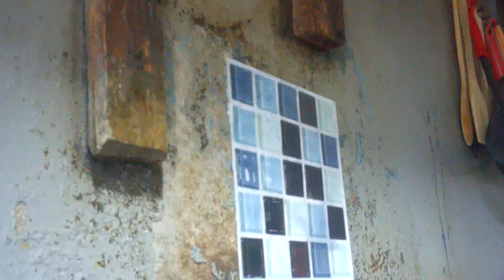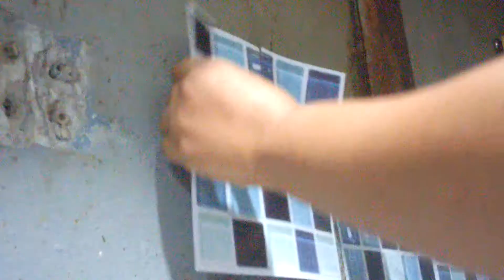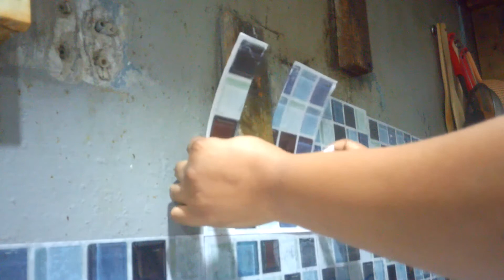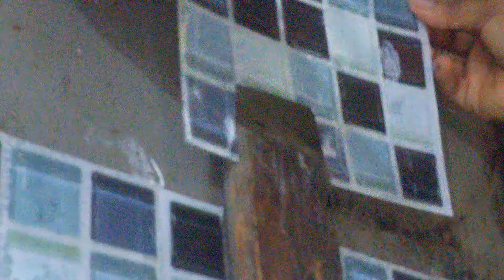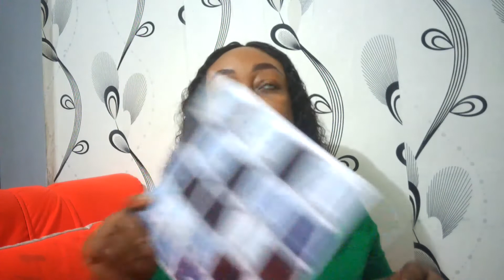DIY! KITCHEN MAKEOVER PEEL & STICK VINYL TILES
DIY KitchenBacksplash Makeover before and after, step by step process on how I transformed my kitchen backsplash for under $100. To know how many would be enough, i measured how may 20x20 vinyl tiles I will get on the wall where I want the tiles to be. I have forgotten how many and the quantity of tiles I bought because I purchased the tiles over a year before i could do th DIY. I hope this will motivate & help you makeover an area of your home !